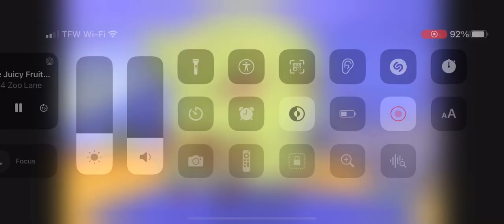July 15, 2024